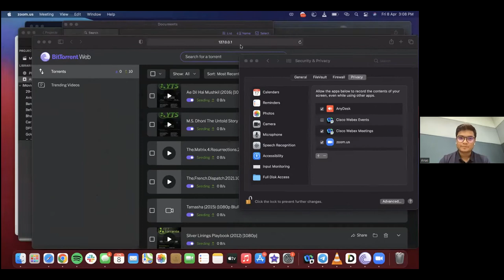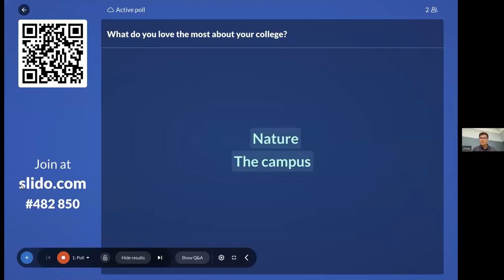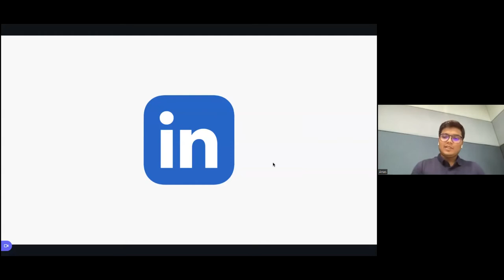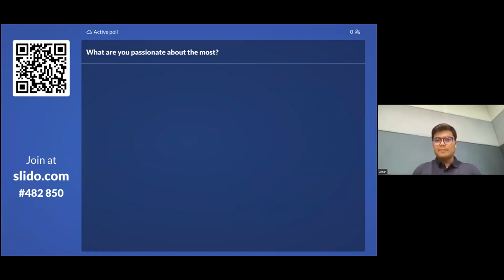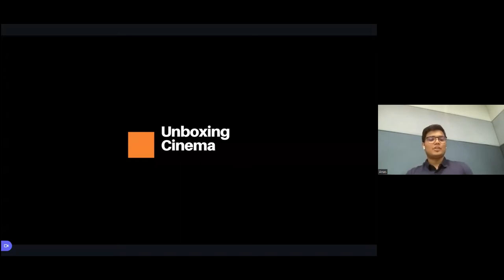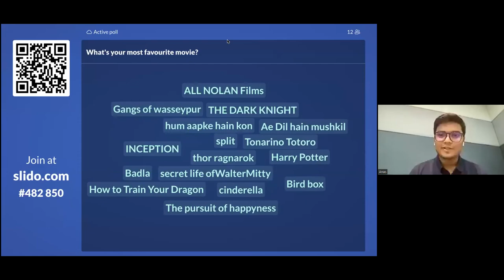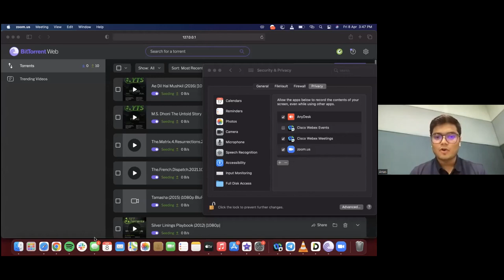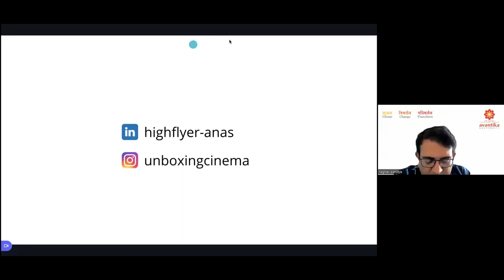iConnect session with Mohammad Anas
Graduated from Hindu College with an honors degree in Commerce in 2021, Mohammad Anas works as a junior specialist at Knowlege Support Services within  Boston Consulting Group (BCG). He spent a good deal of time in Pepper Content which is a content-mediation platform that connects talented writers to organizations that require content where he clocked lacs in revenue for the venture and was helping businesses fulfill their content needs. He joined Boston Consulting Group in June 2021 and is assisting its Knowledge team in the Technology Advantage Practice.